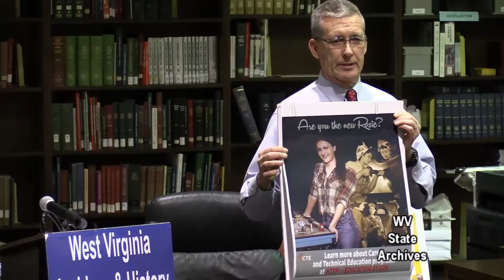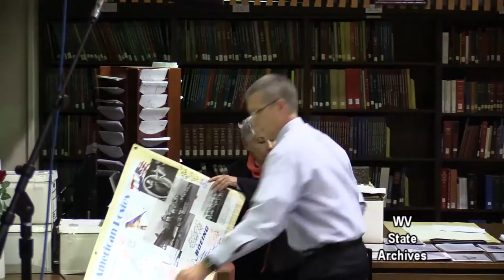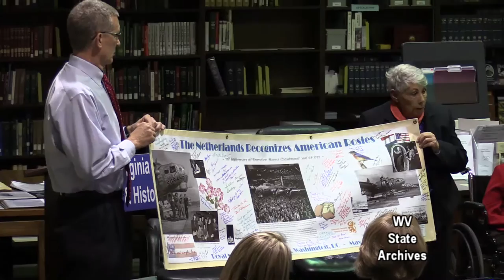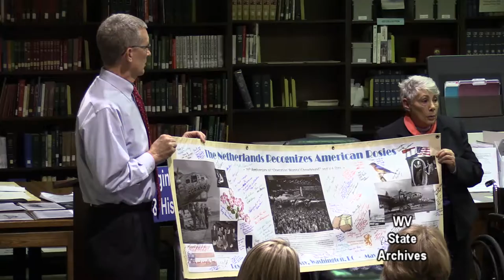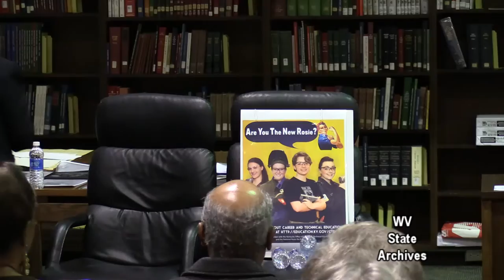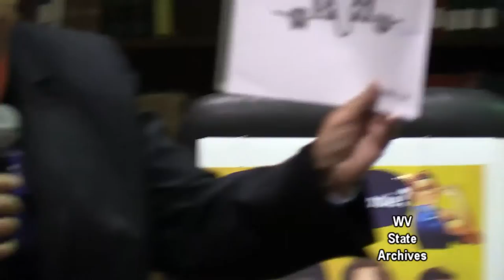West Virginia Rosie the Riveters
On November 19, 2015, Anne Montague and five former Rosie the Riveters presented "West Virginia Rosie the Riveters" at the Thursday evening lecture in the Archives and History Library of the Culture Center in Charleston.

The West Virginia Rosie the Riveter Program was begun by Thanks! Plain and Simple, Inc. During World War II, six million women worked on the home front, but very little had been done to capture these women's stories so that the public would know who they are and honor them.

On November 19, the program focused on knowing real Rosies. Five Rosies told their stories. In addition, Michael Kindred, principal of Clark County KY ATC School near Lexington, described the involvement of The Netherlands in the Rosie the Riveter Movement and his work to get youth to participate in the Rosie the Riveter Movement, which "Thanks!" will launch in early 2016.